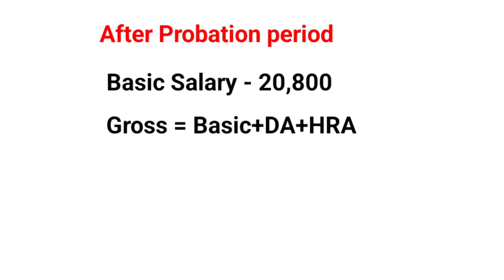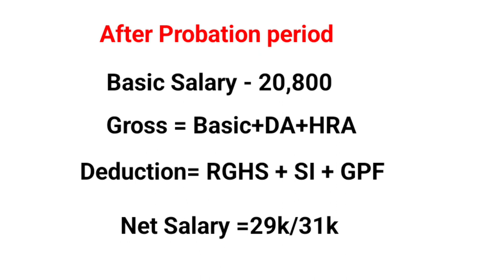पटवारी की नई सैलरी | Patwari salary in Rajasthan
is video me Rajasthan ki patwari ki salary ke baare me btaya hai